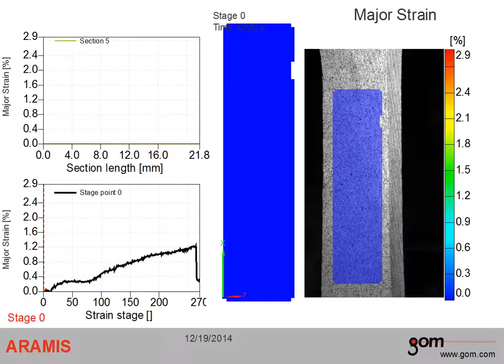Studenci na UWM 19.XII.2014 r.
Krótkie streszczenie z wizyty studentów Koła Naukowego CREO na UWM.